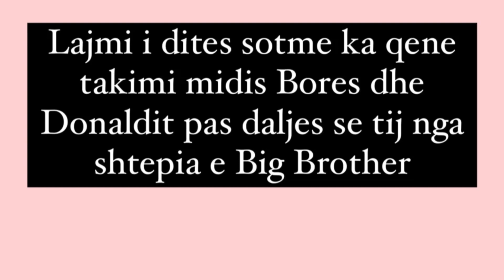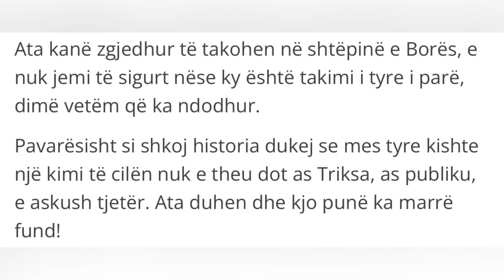Bora dhe Donaldi takohen pas daljes nga Big Brother, ja lajmi qe po qarkullon